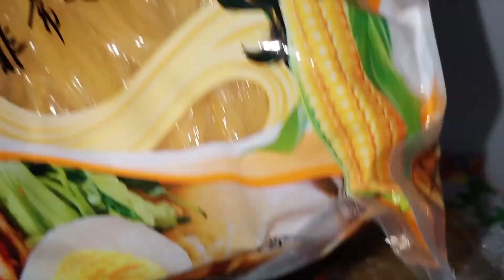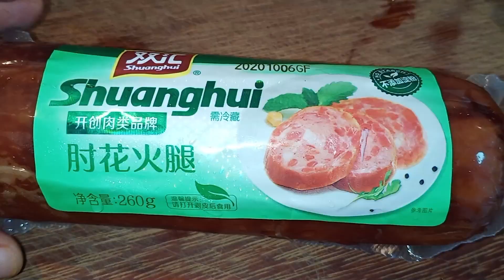黄金面 你一定没吃过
北方比较出名的碴条，在南方却有很多朋友觉得有些陌生。有很多人也把碴条叫做黄金面，因为它确实是金灿灿的，而且是无任何色素的健康食品。黄金面碴条是减肥健康的好食材。

黄金面碴条外表看起来很像意大利面，但这只限于外表。

首先面粉的原材料截然不同，其次就是碴条筋性要比意大利面好得多，最后就是两种面的口感非常不同：意大利面比较粗造，不劲道；黄金面碴条口感比较细腻，劲道十足。

其实碴条最主要的原料就是玉米，比它所拥有玉米含量低一些的也叫玉米面条，由于碴条不算是高碳水食物，对于减脂或者不喜欢碳水的朋友是很好的选择。碴条的口感较为劲道，可以煮，也可以炒。
今天就大家看满黄金面碴条的简单吃法！

黄金面碴条做法：
材料：黄瓜一根、香菜一撮、胡萝卜半根、大蒜半头、黄金面（碴条）

1，首先将买来的碴条用普通室温水浸泡10分钟，这样煮的时候不需要太久，节省时间。
2，在浸泡的期间可以把黄瓜、胡萝卜、香菜都切成丝、蒜泥准备好。
3，锅中烧开水后把黄金面放入锅中，一共用5分钟就要马上捞出。
4，捞出后马上放入常温水中浸泡1分钟捞出。
5，马上装入盘中并放入香菜、黄瓜丝、胡萝卜丝、蒜泥，也可以放入几片肉或者香肠片。
6，搅拌，开吃！

其实，碴条的面条和冷面的面条很相似，喜欢做韩国冷面的话可以看我之前的视频。